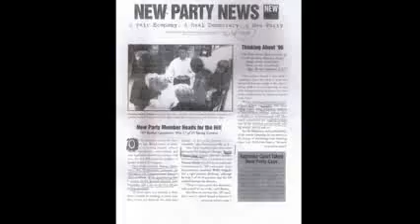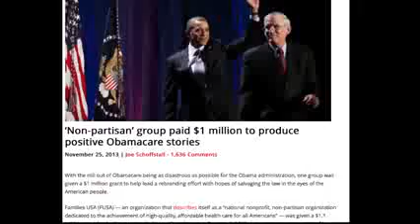Health Care Terrorists & Communists: More busted, see link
Health Care Terrorists & Communists, and more coming to light Don't be confused, it's not the useful idiots that believe in "socialism" or "communism", it's the same Corporatism globalist behind all of this; that are behind the US/DC CORP fake "gov" lie with the official accounting document CAFR's to prove it.